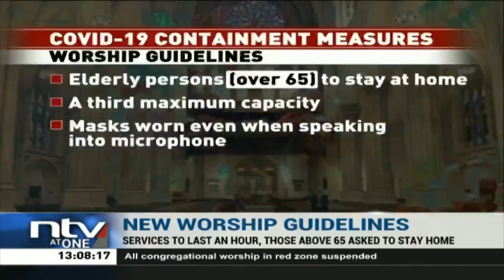Baringo bandit attack leaves one dead